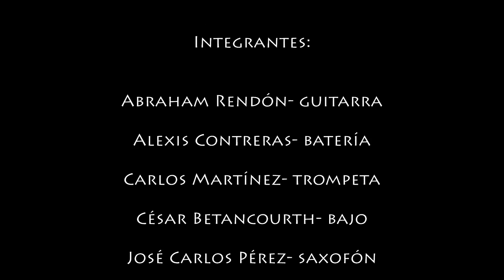Hilvana - Showcase Sonido Emergente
Presentación el día 25 de abril del 2017 en el Showcase de Sonido Emergente con la presencia del maestro Alejandro Marcovich, Hilvana se define como:

“Somos una familia musical que une sus ideas, opiniones y personalidades para convertirnos en un ser totalmente distinto al tocar, generar una identidad conjunta que cause un impacto musical positivo en quien nos escuche involucrando a la audiencia en cada presentación.”

Ganadores del programa de Fomento a Proyectos y coinversiones culturales (2015), del programa de Artes escénicas de la Coordinación de teatros de la Ciudad de México con el proyecto de su primera producción discográfica “Para ser libre”, la cual será lanzada en marzo de 2017, además fueron finalistas con la canción “Raíces” en el Festival de santa Cecilia (2016) en Querétaro.

Hilvana se caracteriza por la honestidad y empatía de sus letras, por experimentar y crear música de los géneros Soul-folk, lo que los ha llevado a ser bien recibidos en muchos espacios y ha participar en festivales que de proyección nacional e internacional, como la Feria del Libro Infantil y Juvenil 2015 en la capital de Veracruz, el Festival Internacional JazzUV 2015 y el Festival Internacional Alterno Cervantino el pasado 2016, por mencionar algunos. Además, la agrupación ha colaborado con colectivos como Escena Independiente y Niños ricos; de la misma forma ha compartido escenario con bandas nacionales como Guacamole, Matilde band, Loli Molina, Lengualerta y San Juan Project.